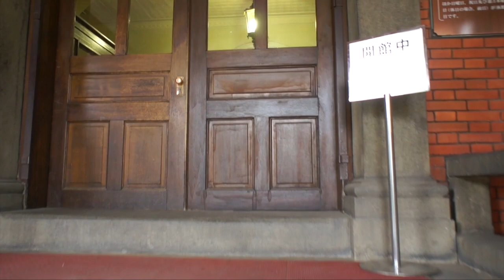北海道 " 桜咲く道庁" 赤レンガを歩こう♪ /Glidecam_003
北海道遺産　道庁 赤レンガを歩きました♪
桜がちょうど見頃を迎えていました！
撮影にはグライドカムHD4000を使っています。
まだ不慣れなため船をこいでいるような状態です（汗）